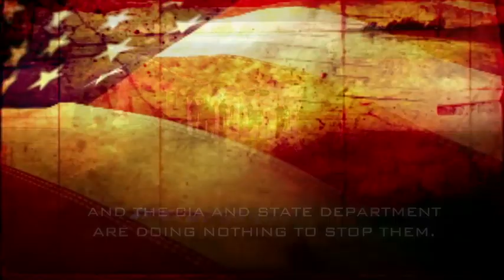Silent Heroes by William ''Billy'' Weber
The White House stated ?A band of vigilantes claiming to be US veterans hiding behind the American flag destroyed three medical buildings in Pakistan and Afghanistan. The Defense Secretary called them ?GI-Jihadists? wants to teach them that civilians control the military, not veterans.?

A group of veterans suspected of stealing top secret documents hires Billy Gottfried. Before he can talk with them, one client is killed in a mysterious explosion. Within days his law clerk disappears. A third explosion claims the life of an FBI agent and uncovers the remains of the law clerk.

Gottfried realizes he?s involved in a greater problem: Washington?s power brokers are engaged in a conspiracy to privatize the military by outsourcing food services, hiring private security, and, to help the CIA gain influence in the regions, they?re building foreign weapon factories controlled by tribal leaders loyal to nobody, especially the United States.

Enlisting the help of Col. Joseph Vecchio, former air force covert operative, and Dominic Perretti, FBI director of counter terrorism, the three men and Betty O?Grady, topless dancer turned legal assistant, lead the veteran?s fight to convince the White House to drop its opposition to bombing the factories.

Silent Heroes ? veterans fight against terrorism - is a novel based on true facts. The factories are discovered by American troops, many returning home with missing limbs and tragically disfigured bodies. Their stories are not only ignored, their Commanders order them to keep quiet?

The CIA and State Department warn the White House that ?The stories told by the soldiers are not true. The buildings are pharmaceutical factories making medicine for the local inhabitants.?

Failing to convince the White House, the veterans take action and then return to the states as ?Silent Heroes,? accompanying a single flag draped coffin. They?re greeted by the media who, echoing the Secretary of Defense, calls them ?GI Jihadists committing terrorist acts while hiding behind the Flag.?

Are the veterans GI Jihadists or are they truly Silent Heroes protecting US troops from IEDs and other explosives made in the factories.

Silent Heroes ? veterans fight against terrorism? presents the facts and the reader is asked to render a verdict: Silent Heroes or GI-Jihadists?